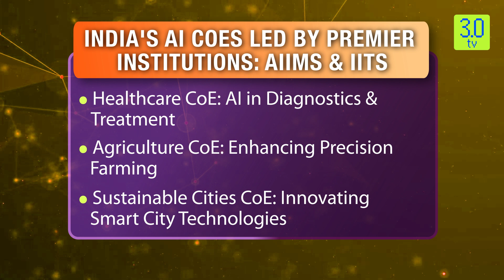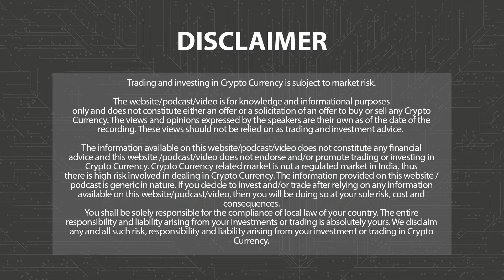Empowering India: The Rise of AI Centres of Excellence for Sustainable Development | Web3 | 3.0 TV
3.0 TV is a news channel which gives you the latest news on blockchain and cryptocurrency on a daily basis which include Bitcoin (BTC), Ethereum ( ETH ), Solana (SOL )  , DogeCoin ( DOGE ) , etc. We also give information related to AI, NFTs, Metaverse, crypto scams and other educational information.

In a transformative move toward national growth, the Government of India has allocated ₹990 crore to establish three Centres of Excellence (CoEs) dedicated to Artificial Intelligence across key sectors: Healthcare, Agriculture, and Sustainable Cities.